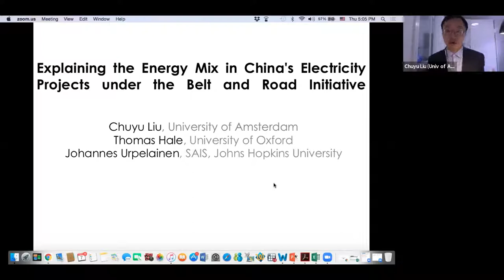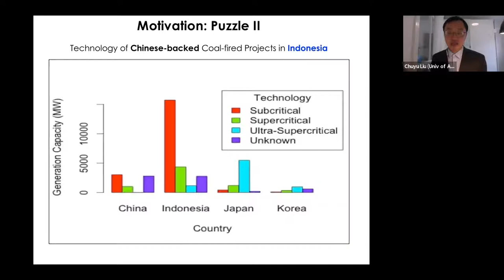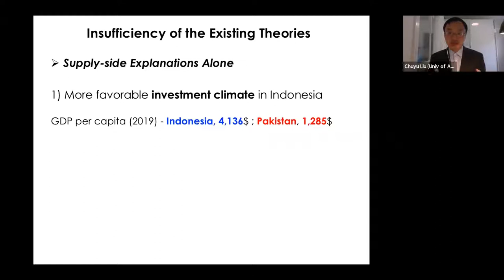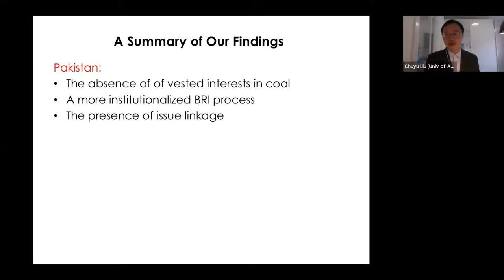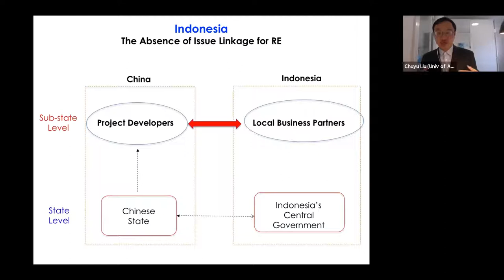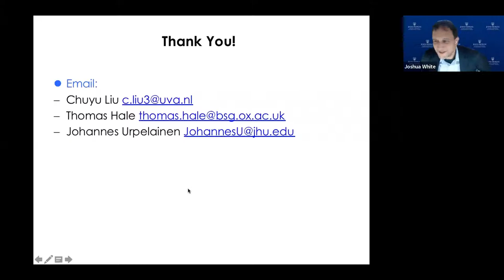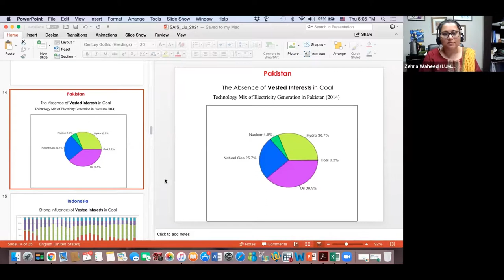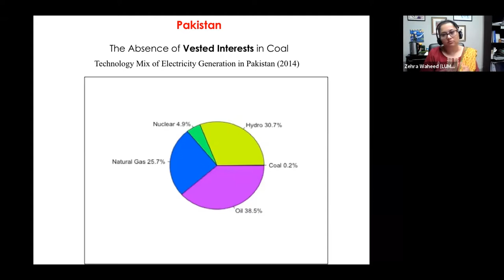Explaining the Energy Mix in China's Electricity Projects under Belt and Road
This event will examine the energy mix of China’s overseas electricity investments and their environmental implications across Belt and Road Initiative (BRI) recipient countries, with a focus on two key case studies: Pakistan and Indonesia.